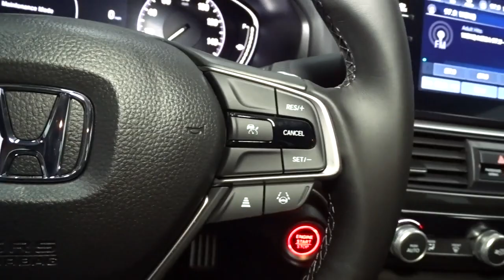2022 Honda Accord Sedan Hillside, Newark, Union, Elizabeth, Springfield, NJ 225520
2022 Honda Accord Sedan available in Hillside, New Jersey at Route 22 Honda. Servicing the Newark, Union, Elizabeth, Springfield, NJ area.
2022 Honda Accord Sedan Sport SE - Stock#: 225520 - VIN#: 1HGCV1F40NA000078

The Smart Way To Buy! Are you tired of hidden fees and bogus rates ruining your search process? Now there's a way to avoid all of the nonsense. Introducing the smart way to buy from Route 22 Auto's. The advantages of the smart way to buy are endless. There is no pressure throughout your search. You can finally feel at ease when purchasing a car. Since there are no hidden fees, there are no surprises or gimmicks revealed when you finally make a decision. Route 22 Autos salespeople are direct and value your time, so there is no back and forth or confusion. They know it's necessary for you to feel comfortable during the buying process and want to be trusted. The smart way to buy is smart for a reason. The team at Route 22 Auto's does Internet research every day to discover the right price for you. They make sure to look at competitors' pricing and numbers from industry experts so you can feel confident that you're getting the best offer possible. The main factors that contribute to your final cost are market value, product availability, days' supply in the market and the product age, color and equipment. It's easy to feel secure with the smart way to buy. Save money at the pump with this fuel-sipping Honda Accord Sedan. The look is unmistakably Honda, the smooth contours and cutting-edge technology of this Honda Accord Sedan Sport SE will definitely turn heads. You could keep looking, but why? You've found the perfect vehicle right here. You can finally stop searching... You've found the one you've been looking for.